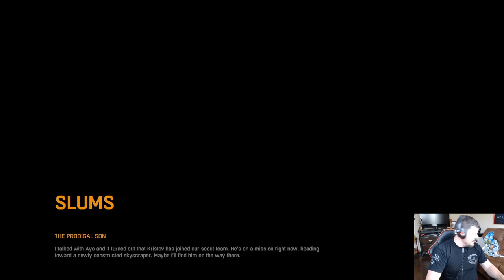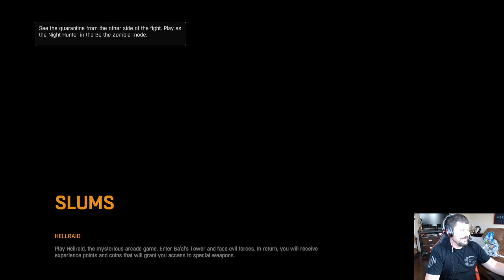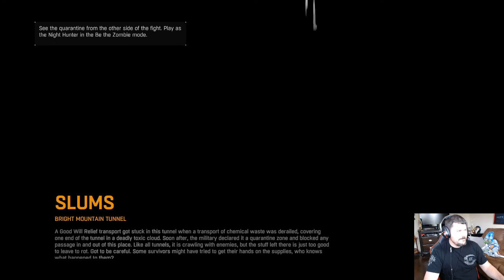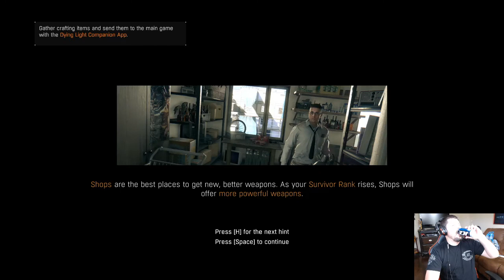Dying Light with friends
So we made it threw the intro and now we are having a blast talking trash and killing zombies =).